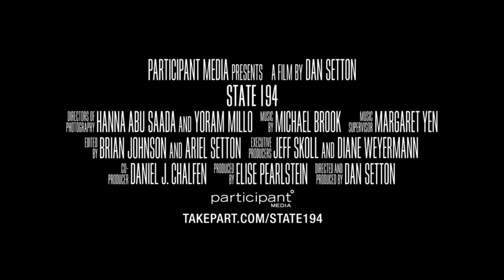State 194 Trailer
In 2009, Palestinian Prime Minister Salam Fayyad launched a plan to demonstrate that his people were deserving of statehood, inspiring them to change their destiny and seek UN membership. Since then, they've made remarkable progress, but the political quagmire threatens to destroy the most promising opportunity for peace in years.

Genre: Documentary
Director: Dan Setton
Producer: Elise Pearlstein
Executive Producers: Jeff Skoll, Diane Weyermann